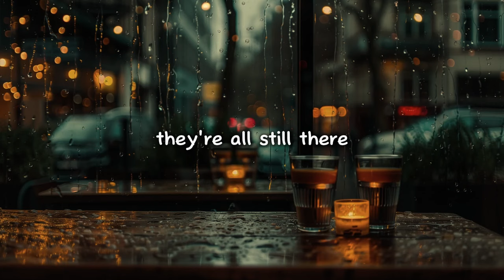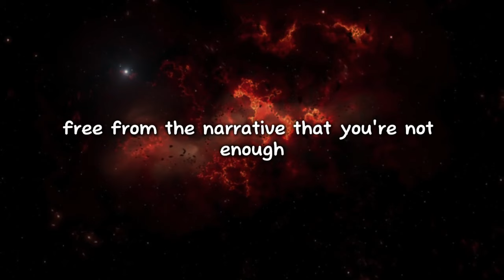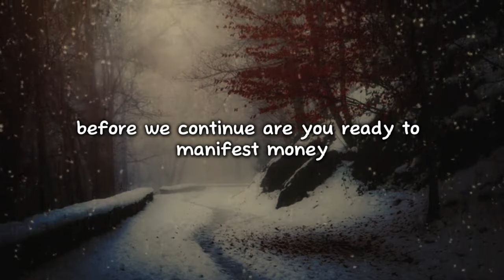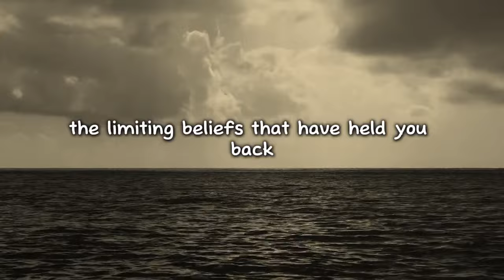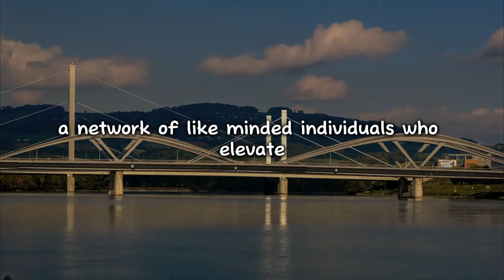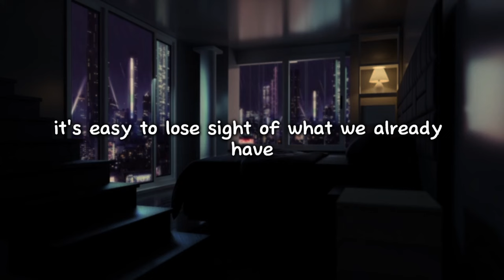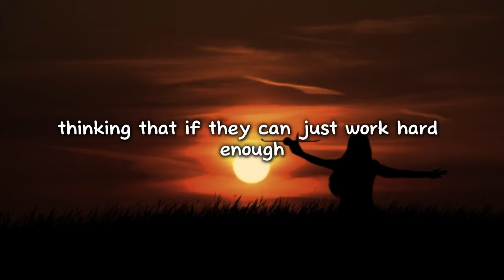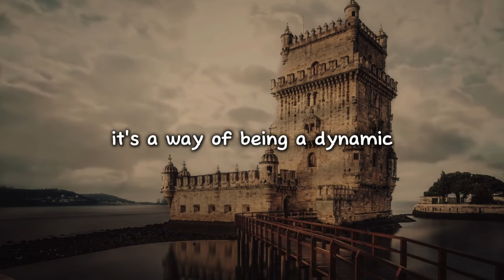Behave Like a Millionaire and It Will Manifest Quickly | Joe Dispenza Motivation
Discover the secrets to manifesting wealth quickly by adopting the mindset and habits of a millionaire. Inspired by Joe Dispenza’s teachings, this video will show you how changing your behavior can attract abundance faster than you ever thought possible. Start living like a millionaire today and watch your reality transform!"

TIMESMAPS:
00:01 - The Moment of Awakening
00:08 - The Weight of Reality
00:30 - The Dissonance of Familiarity
00:54 - The Neural Pathways of Thought
01:30 - The Burden of Self-Doubt
01:55 - The Call for Change
02:30 - The Discomfort of Transformation
03:00 - The Illusion of Limitations
03:30 - The Journey to Self-Discovery
04:00 - The Awakening of Potential
04:30 - The Shift in Perception
05:00 - The New Reality
05:30 - The Millionaire Mindset
06:00 - The Power of Imagination
06:30 - The Process of Manifestation
07:00 - The Emotional Fuel for Change
07:30 - The Dance of Desire and Doubt
08:00 - The Internal Conflict
08:30 - The Power of Inspired Action
09:00 - The Role of Community
09:30 - Building a Supportive Tribe
10:00 - The Importance of Gratitude
10:30 - The Abundance Loop
11:00 - The Power of Generosity
11:30 - The Ripple Effect of Giving
12:00 - The Foundation of Wealth
12:30 - The Millionaire Mindset
13:00 - The Journey of Transformation
13:30 - The Continuous Growth
14:00 - Conclusion

**CREDITS**
👉 Script Writing & Voice Over by the Dream Life Motivation Team
👉 Inspired by the teachings of Joe Dispenza
👉 Stock Footage & Music licensed through Storyblocks
👉 Video Editing by the Dream Life Motivation Team

**Speeches & Audio:**
All speeches and narrations in this video are original works created by the Dream Life Motivation Team, including our dedicated in-house scriptwriters and voice actors.

While we draw inspiration from Joe Dispenza’s transformative teachings, what you’ll hear today is an AI-generated presentation based on our own interpretation and distillation of his insights.

At Dream Life Motivation, our goal is to bring you the most valuable teachings and manifestation techniques, blending the Law of Attraction with Joe Dispenza’s groundbreaking methods. These videos are designed to inspire, motivate, and help you unlock your full manifestation potential.

We create each video with the purpose of educating and empowering you to manifest your desires faster than ever.